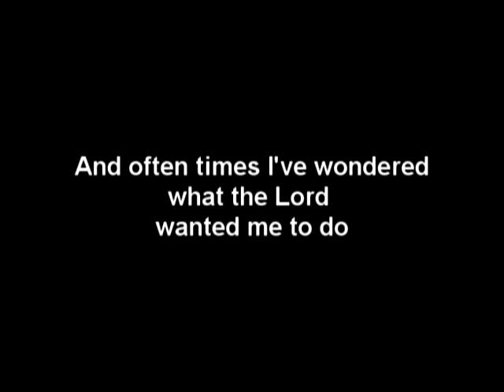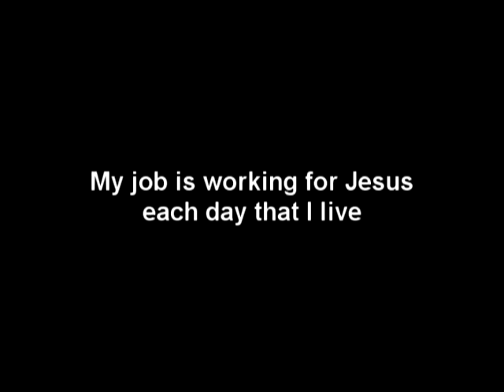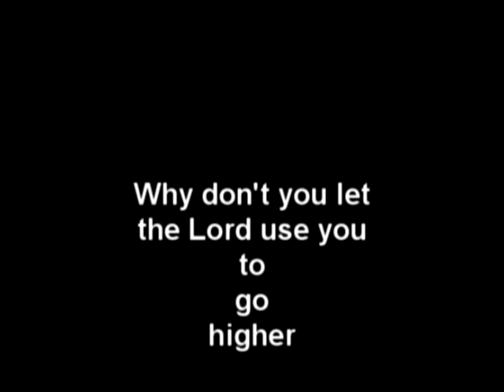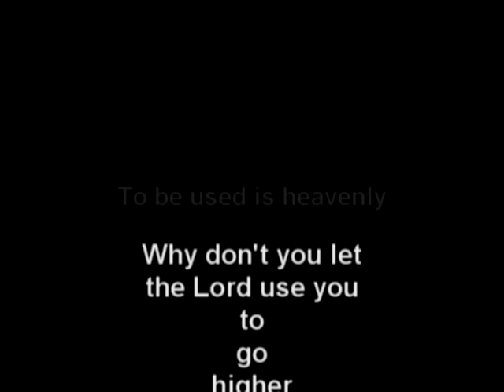He wants to use you - Barbara Ward Farmer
Barbara Ward Farmer & the Wagner Alumni Choir sings 'He wants to use you'